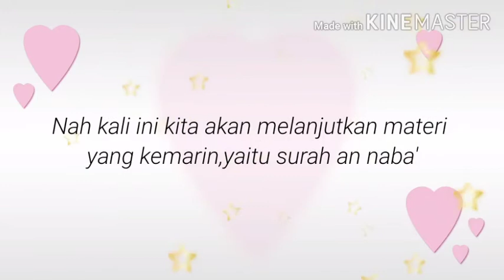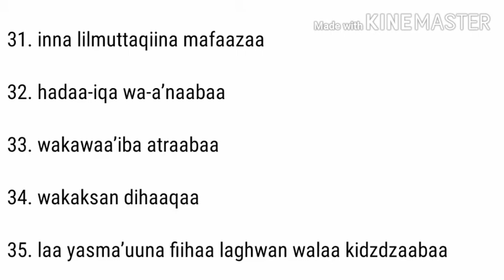Tahfidz kelas 1 an naba' 31-35